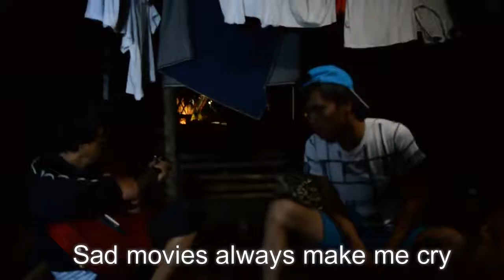Sad Movies, Artistang Hilaw Version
Pasensya na, gidamay-damay na namo among mga tatay. Hehehe
Pampawala lang ning amo sa Kalaay.